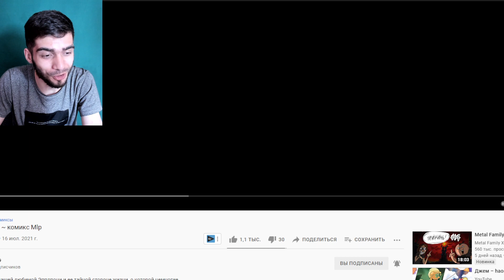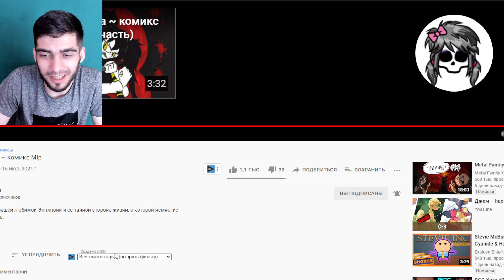Флаттер Грин реагирует - Мадам Эпплсос ~ комикс Mlp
Реакция на Пони Комикс - Мадам Эпплсос ~ комикс Mlp

Комикс о вашей любимой Эпплпони и ее тайной стороне жизни, о которой немногие могут знать.